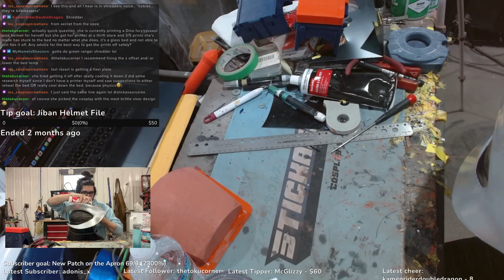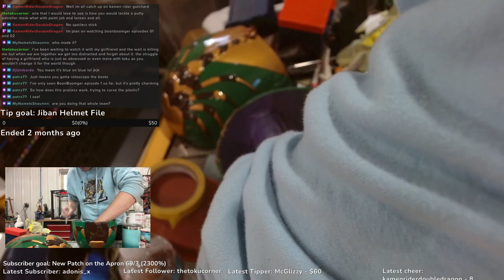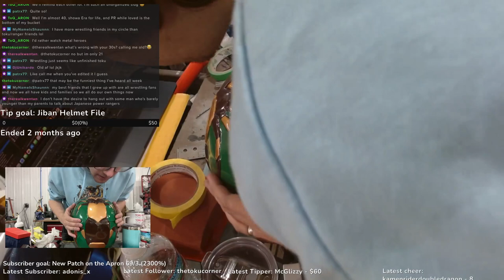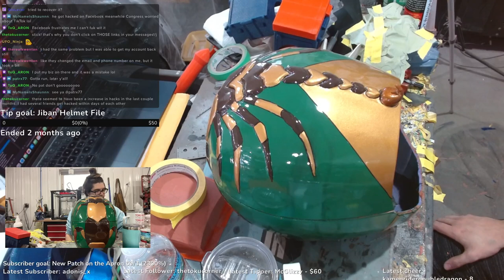Finishing Some Helmets This Morning! 3-17-24